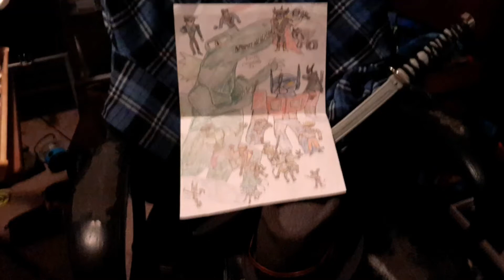KC Awesome reviews the adventures of tintin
A young British Indiana Jones
1.
2.
3.
4.
5.
6.
7.
8.
9.
10.

Own by Paramount Pictures